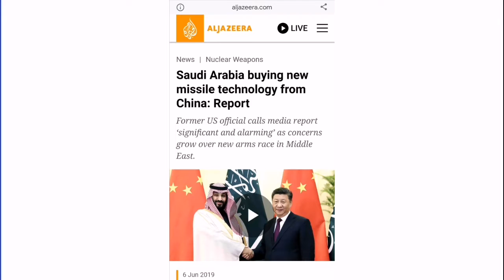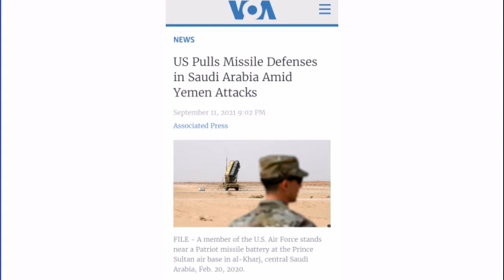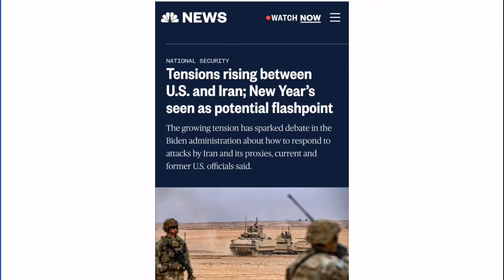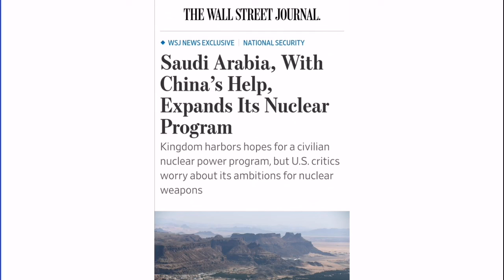China is helping Saudi Arabia build ballistic missiles and nuclear weapons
US intelligence agencies have assessed that Saudi Arabia is now actively manufacturing its own ballistic missiles with the help of China, CNN has learned, a development that could have significant ripple effects across the Middle East and complicate the Biden administration's efforts to restrain the nuclear ambitions of Iran, the Saudis' top regional rival.

Saudi Arabia is known to have purchased ballistic missiles from China in the past but has never been able to build its own -- until now, according to three sources familiar with the latest intelligence. Satellite images obtained by CNN also suggest the Kingdom is currently manufacturing the weapons in at least one location.

US officials at numerous agencies, including the National Security Council at the White House, have been briefed in recent months on classified intelligence revealing multiple large-scale transfers of sensitive ballistic missile technology between China and Saudi Arabia, according to two sources familiar with the latest assessments.

The Biden administration is now confronted with increasingly urgent questions about whether Saudi's ballistic missile advancements could dramatically change regional power dynamics and complicate efforts to expand the terms of a nuclear deal with Iran to include restraints on its own missile technology -- a goal shared by the US, Europe, Israel and Gulf countries.

Iran and Saudi Arabia are bitter enemies and it is unlikely Tehran will agree to stop making ballistic missiles if Saudi Arabia has begun manufacturing its own.

"While significant attention has been focused on Iran's large ballistic missile program, Saudi Arabia's development and now production of ballistic missiles has not received the same level of scrutiny," Jeffrey Lewis, a weapons expert and professor at the Middlebury Institute of International Studies, told CNN.

"The domestic production of ballistic missiles by Saudi Arabia suggests that any diplomatic effort to control missile proliferation would need to involve other regional actors, like Saudi Arabia and Israel, that produce their own ballistic missiles," Lewis added.

Any US response could also be complicated by diplomatic considerations with China, as the Biden administration seeks to reengage Beijing on several other high-priority policy issues, including climate, trade and the pandemic.

"It's all a matter of calibration," a senior administration official told CNN.

The National Security Council and CIA declined to comment.

Asked if there have been any recent transfers of sensitive ballistic missile technology between China and Saudi Arabia, a spokesperson for China's Ministry of Foreign Affairs told CNN in a statement that the two countries are "comprehensive strategic partners" and "have maintained friendly cooperation in all fields, including in the field of military trade."

"Such cooperation does not violate any international law and does not involve the proliferation of weapons of mass destruction," the statement said.

The Saudi Government and embassy in Washington did not respond to CNN's request for comment.

New challenges for Biden
CNN first reported in 2019 that US intelligence agencies were aware that Saudi Arabia was collaborating with China to advance its ballistic missile program.

The Trump administration did not initially disclose its knowledge of that classified intelligence to key members of Congress, infuriating Democrats who discovered it outside of regular US government channels and concluded it had been deliberately left out of a series of briefings where they say it should have been presented.

That fueled Democratic criticism that the Trump administration was too soft on Saudi. Nuclear proliferation experts also say Trump's lack of response emboldened the Saudis to continue expanding their ballistic missile program.

"Normally, the U.S. would have pressured Saudi Arabia not to pursue these capabilities, but the first indicators that the Saudis were pursuing these capabilities indigenously emerged during the Trump era. The Trump administration, to put it lightly, was not interested in bearing down on Riyadh over these issues," according to Ankit Panda, a nuclear policy and weapons expert at the Carnegie Endowment for International Peace.

Some lawmakers have been briefed over the past few months on new intelligence about transfers of ballistic missile tech between Saudi Arabia and China, multiple sources told CNN.

The Biden administration is preparing to sanction some organizations involved in the transfers, sources told CNN, though some on Capitol Hill are concerned the White House is not willing to impose significant consequences on the Saudi government for its actions.

Given the current state of negotiations with Iran, the Saudi missile program could make an already thorny problem even more difficult.